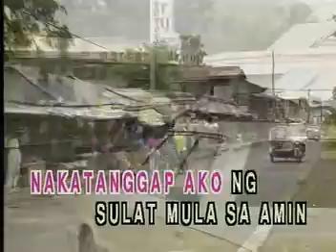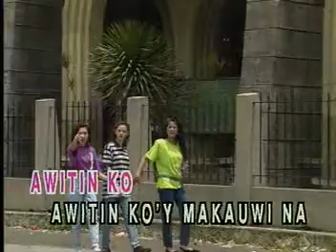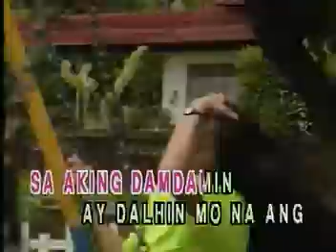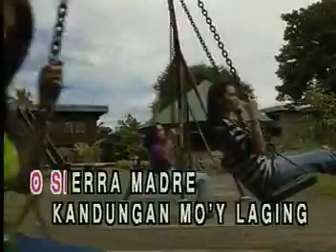OPM MILLENNIUM COLLECTION VIDEO CD KARAOKE!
TITLE SONG: SIERRA MADRE
 ARTIST:    AS POPULARIZED BY:  CORITHA